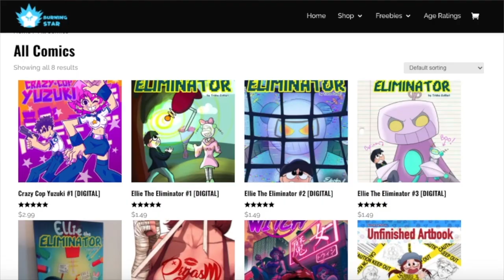Be Gone TH0T! | Medaka Kuroiwa is Impervious to my Charms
More cute romances for the soul.